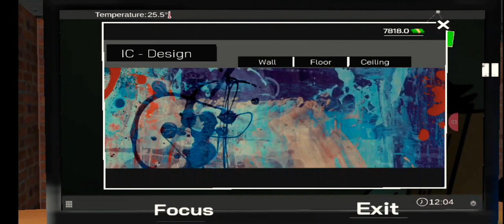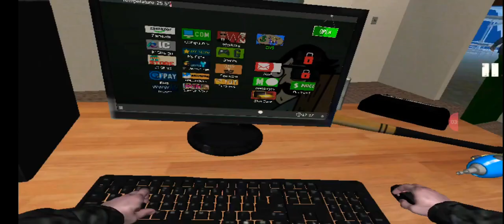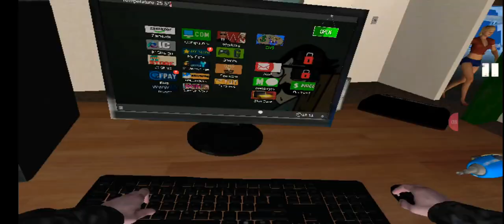internet cafe simulator playing in my laptop